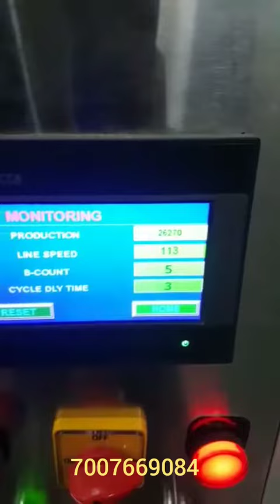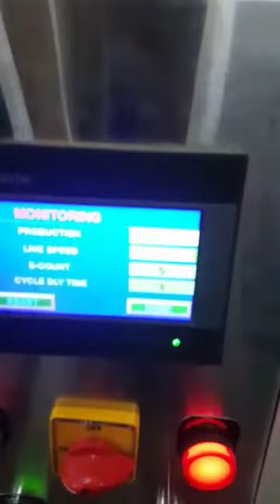Pouch Packing Machine With Auger Filler For Powder Packaging | Automatic Auger Filler Machine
This Mini Collar Auger Filler Machine is used in SME's for packaging variety of products like Glucose, Chili Powder, Talcum Powder and more, this Powder Filling Machine offers speed, accuracy and efficiency for flexible packaging.

Specifications of Powder Packing Machine :

* PLC and Touch Screen HMI
* Servo Motor driven Sealing System
* SME Friendly Machine

Hi
mera nam he shailesh singh welcom to my youtube channel smart automationkanpur.
इस मशीन से जुडी किसी भी प्रकार की जानकारी small business idea के लिए आप हमसे निचे दिए गए किसी भी option के ज़रिए हमसे जानकारी ले सकते हैं .

PACKING MACHINE,
packing machine,
business ideas,
packaging machine,
PACKING MACHINE
packing machine

आप हमसे facebook पर भी जुड़ सकते हैं-